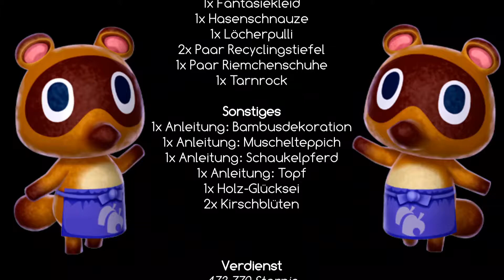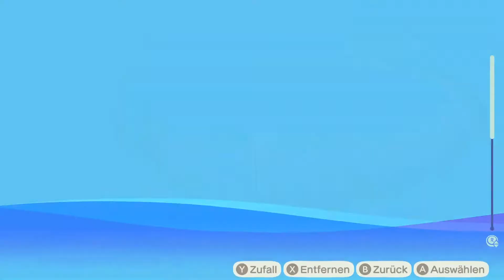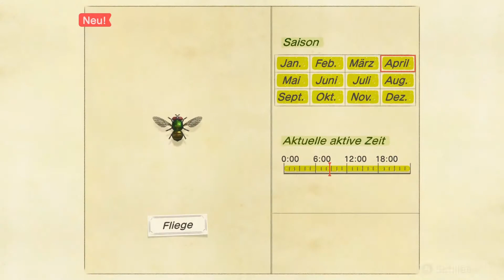Besuch von Carlson 🐺 Animal Crossing: New Horizons #23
Heute haben wir Besuch von Carlson, einem Insektenliebhaber und wohl das Gegenstück von Lomeus.

║ ❅ Spiel ❅
║ Animal Crossing: New Horizons
║ Eine Simulation vom Entwickler
║ und Publisher Nintendo
║ ❅ Amino ❅
║ Hallo, mein Name ist Woelfin Saphira!
║ Schwer zu glauben, aber Gaming fasziniert
║ mich schon seit dem ich zwei Jahre alt war.
║ Klar, damals habe ich mehr auf Anweisungen
║ meiner Oma oder meiner Eltern Tasten gedrückt,
║ doch mit drei Jahren wusste ich schon wie man
║ den PC einschaltet und ein Spiel startet.
║ Fanden meine Eltern nicht so toll, aber so nahm
║ es sein Lauf.
║ Der erste Gameboy Advance, eine PlayStation 2,
║ einige der Nintendo DS - Konsolen, Wii, Wii U,
║ XBox 360, XBox One, Playstation 3 und zuletzt
║ die Nintendo Switch. Vergessen sollte man auch
║ nicht meine Computer, die mich über die Jahre
║ begleitet haben.
║ Bald soll dann noch eine PlayStation 4 folgen.
║ Festgelegt auf eine Konsole habe ich mich noch
║ nie und auch noch heute spiele ich mit jeder
║ Konsole gerne, denn jede Konsole hat ihre
║ eigenen Spiele die mir Freude bereiten.
║ Irgendwann habe ich mich dann dazu ent-
║ schlossen diese Freude am Gaming mit euch zu
║ teilen, erst nur mit Let's Plays auf einem
║ YouTube Kanal, doch bald empfand ich auch
║ Freude am Streamen. Durch diese Entscheidung
║ mache auch super dämliche Sachen und fange
║ plötzlich an Genres zu spielen, die ich sonst
║ niemals spielen würde. Mit klopfenden Herz
║ spiele ich plötzlich Thriller oder stelle mich
║ Herausforderungen vor denen ich mich sonst
║ drücke.
║ Meine Direktive ist es euch eine Freude zu
║ bereiten und Spiele näher bringen!